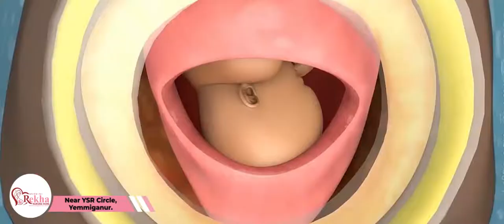A fantastic Ad film from Colors Media Solutions ...Rekha Nursing Home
Direction: K.Sudhakar, D.O.P Ram Reddy, Praveen ,Editer: D.Siva Kumar